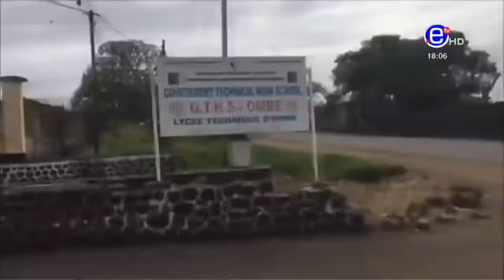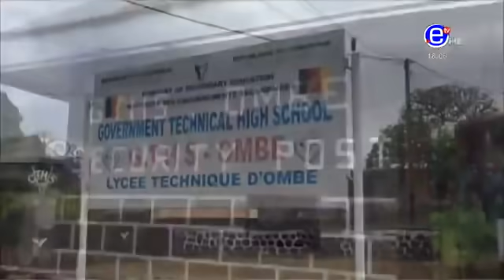THE 6PM NEWS TUESDAY 27th OCTOBER 2020 - EQUINOXE TV